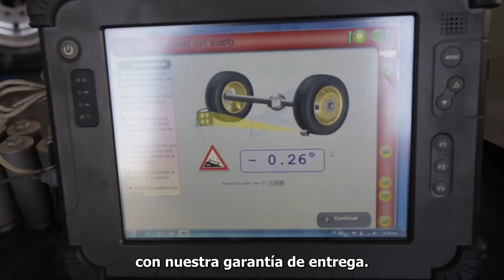Santa Lucía SUB